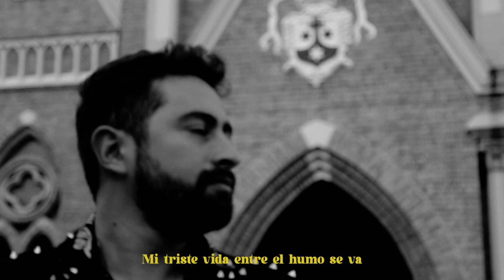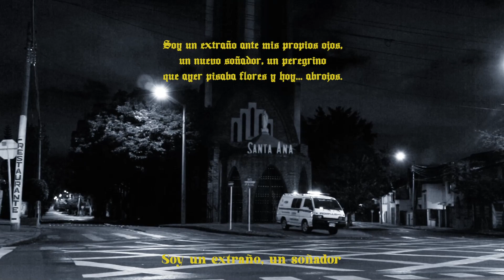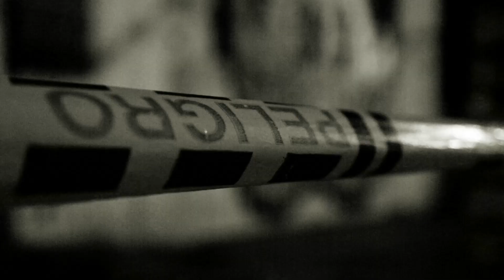Los Huérfanos - Peregrino - Video Lyric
¡Bienvenidos a nuestro canal audiovisual! Disfrútelo. ¡Mucho amor!

LYRIC/LETRA PEREGRINO:

Estoy tan solo en esta puta ciudad
¿Qué estoy haciendo?  Sobreviviendo
Mi triste vida entre el humo se va,
Todos los días… estoy más muerto.

Yo… No soy yo.
Ya estoy muerto.
No soy yo.

Todos los días algo muere en mi
Yo ya estoy muerto

Vago sin rumbo en esta inmensa ciudad
Que no es de nadie y está prohibida
Todos los días me voy quedando atrás,
Mientras me pierdo en cada esquina
De pronto fue que no aprendí a vivir.
Con tantas penas, con mi condena.
O tal vez todo esta jodido aquí,
Porque ya nada, vale la pena.

Soy un extraño, un soñador
Un peregrino, un perdedor.

Ya estoy muerto x 2.